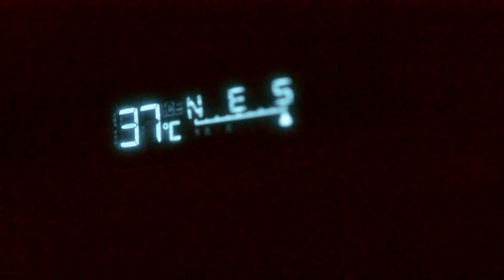Chilling @ Azarel's Place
Trying out the sigma 18-35mm and learning a few things from this creative dude who likes making videos for 'The Soundgaarden'